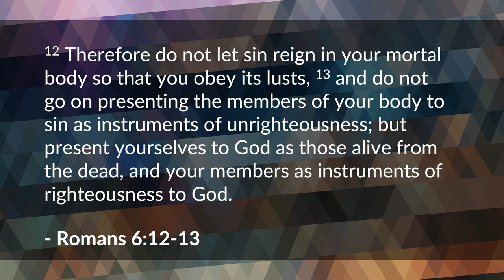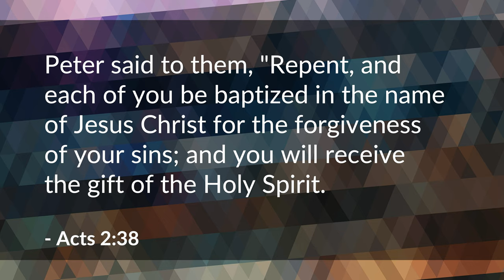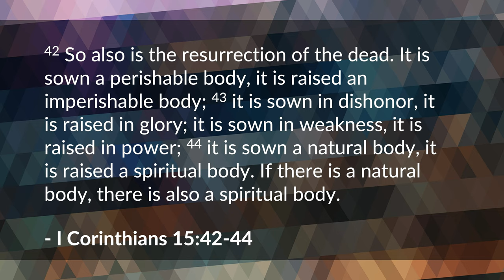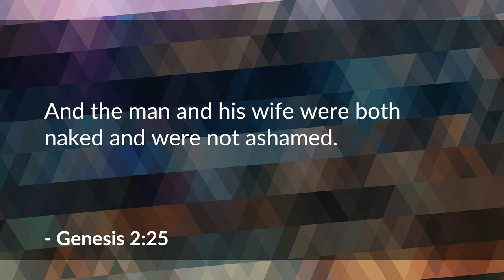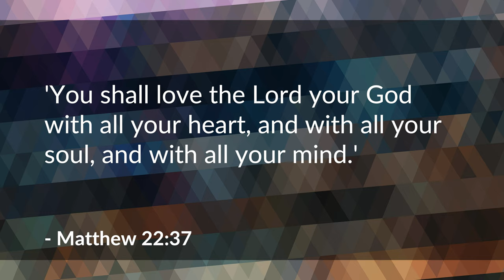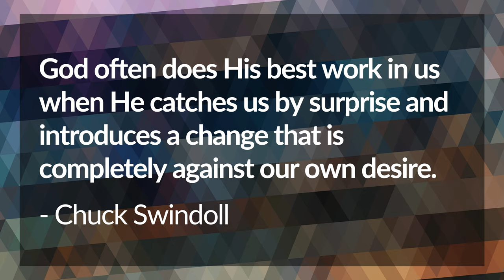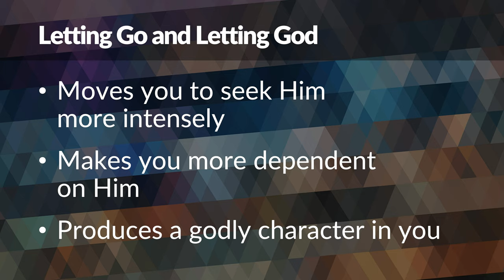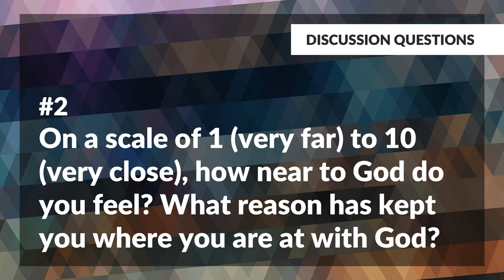Drawing Closer to God – Mike Mazzalongo | BibleTalk.tv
In this session, Mike reviews the 4 stages of complete spiritual transformation as well as the second step we need to take towards spiritual maturity.